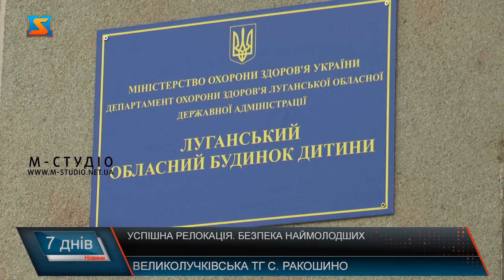Успішна релокація. Безпека наймолодших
Зі Сходу на Захід – вдалося успішно релокувати Луганський дитячий будинок. Заклад розмістили у селі Ракошино Великолучківської територіальної громади. Місцева влада спільно з Закарпатською ОВА провели ремонтні роботи, привели до ладу навколишню територію та створили на базі місцевої амбулаторії новий дім для діток, що позбавлені батьківського піклування. Наразі у дитячому будинку проживає 10 дітей віком від 2 до 4 років, що приїхали на Закарпаття зі Львова, значна частина малечі – у кількості 15 осіб, перебувають на оздоровленні у Словенії. Для діток створили необхідні та комфортні умови для проживання. Також забезпечили належне медичне та соціальне обслуговування. З малечею займаються вихователі за новітніми методиками розвитку дитини. Для освітнього та виховного процесу у закладі є необхідне обладнання та іграшки. Також у будинку дитини намагаються знайти люблячу родину для кожного маленького українця. Загалом з початку повномасштабного вторгнення своїх нових маму і тата знайшли 15 діток. На Закарпатті маленькі українці знайшли другий дім та чекають на свою нову люблячу родину.